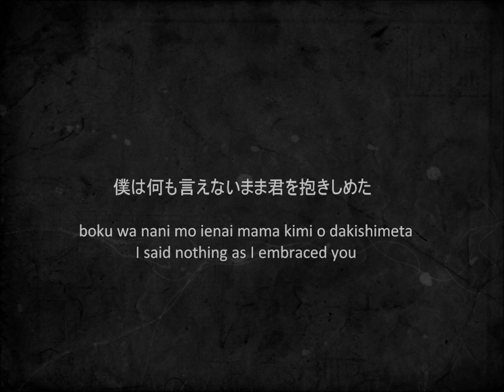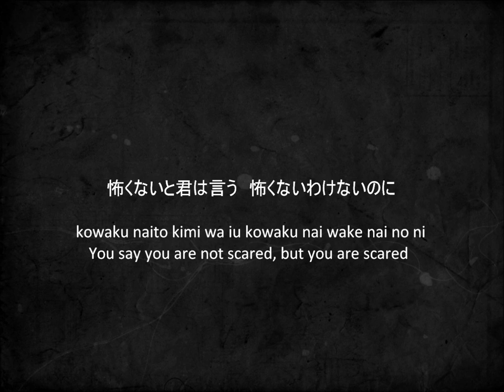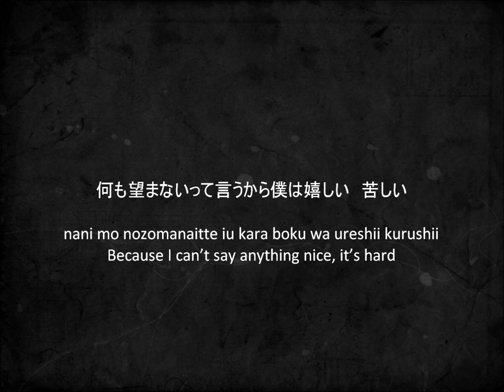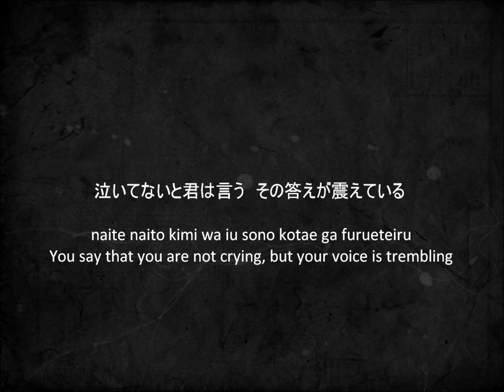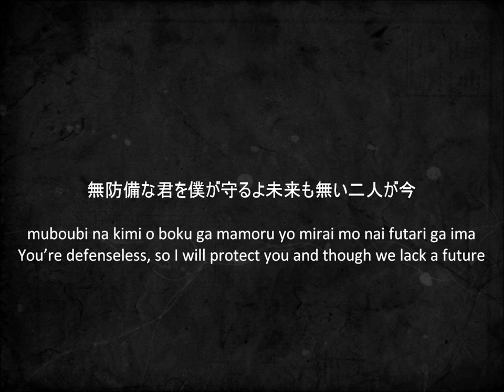Yusaku Kiyama - Eien Lyrics [JAP/ROM/ENG]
Song: Eien
By: Yusaku Kiyama

I just had to make a lyric-video of his song. This is so amazing, so sad and full of emotion. Most people will know this song as the ending from the Skip Beat! anime but for me this is so much more..